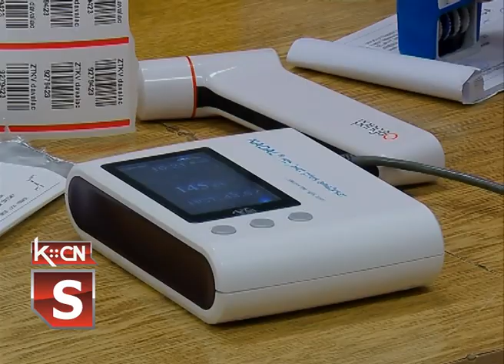Vanredna akcija dobrovoljnog davanja krvi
U sali Crvenog krsta Šid danas je organizovana još jedna akcija prikupljanja krvi od dobrovoljnih davalaca. Prema rečima organizatora odziv građana je bio sasvim dobar, kao i uvek u Šidu. Sve epidemiološke mere, koje uključuju: maske, fizičku distancu i dezinfekciju su poštovane i ovaj put.